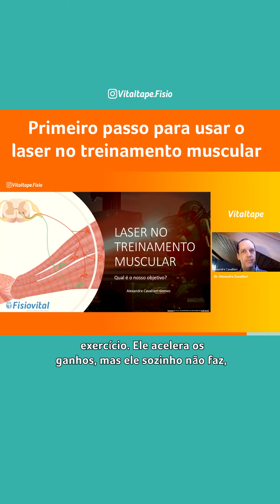Primeiro passo para usar o laser no treinamento muscular - VITALTAPE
Laserterapia é um tratamento com feixe eletromagnético que incide sobre uma área do corpo para fins terapêuticos.

E o primeiro passo para utilizar o laser, é refletir sobre o seu real objetivo.

Assista esse vídeo até o final e descubra mais sobre isso.

Você ainda possui alguma dúvida sobre esse material? Deixe a sua pergunta aqui nos comentários.